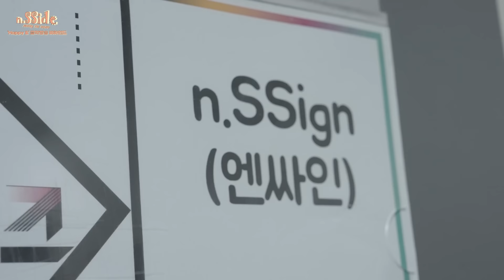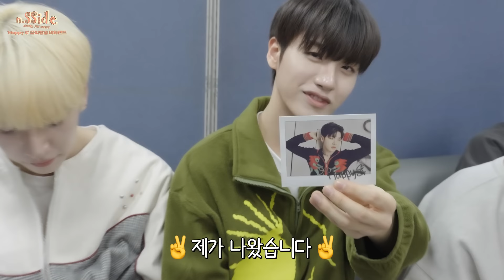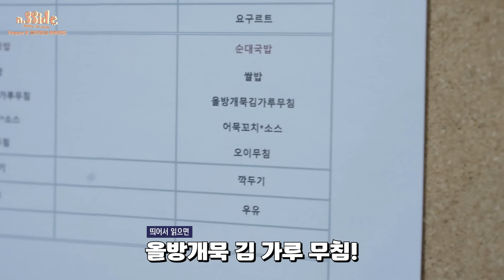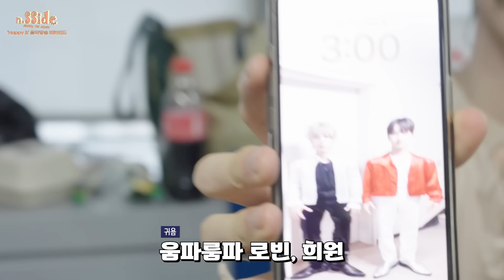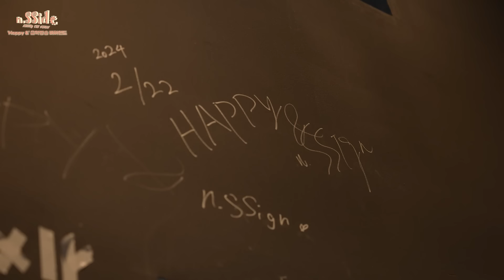[n.SSide] n.SSign(엔싸인) 'Happy &' 음악방송 Behind #1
n.SSign 2nd MINI ALBUM 'Happy &'
[Happy &]
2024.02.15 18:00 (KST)